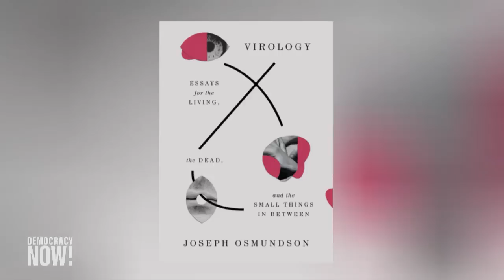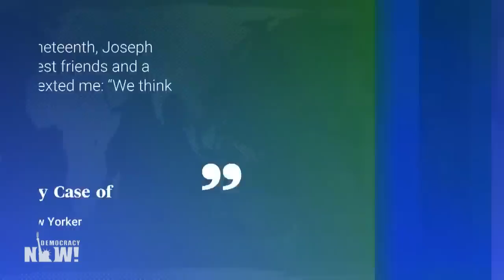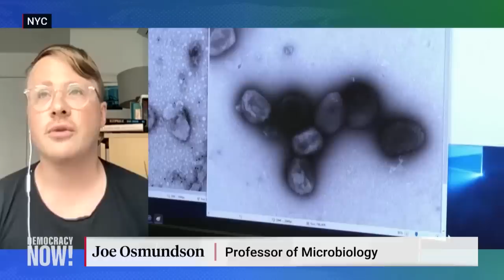“Immense Frustration”: Monkeypox Spreads Amid Slow U.S. Response; WHO Declares Emergency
Nearly 17,000 monkeypox infections have now been reported across 75 countries, and the World Health Organization declared the spread of monkeypox a global emergency. Meanwhile, the U.S. has stopped short of declaring a public health emergency even with nearly 3,000 cases reported in 44 states. New York alone has reported 900 cases of monkeypox, with rollout of the vaccine inhibited by short supply. We speak to Joe Osmundson, professor of microbiology at New York University, about the queerphobic myths about the viral spread, the global inequity of vaccine distribution and more. “This should have been an easy virus to contain,” says Osmundson. “The immense frustration in our community has been watching hundreds of people get sick, not because they’re having sex, not because of their queer identity, but because they’ve wanted to get vaccinated and those vaccines have not been available.” Osmundson also describes how he helped a friend get treatment for monkeypox. His new book is “Virology: Essays for the Living, the Dead, and the Small Things in Between.”